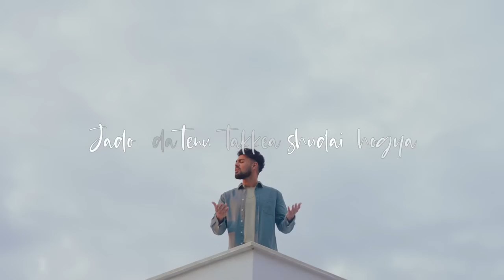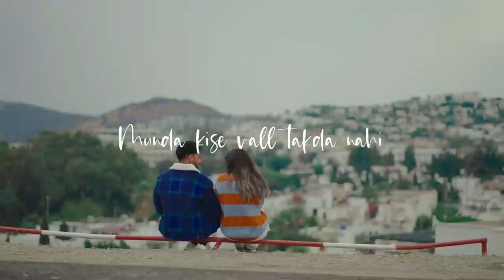TENU TAKEYA (Lyrical Video)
TENU TAKEYA
Singer: Pav Dharia ft. Khan Saab
Lyricist: Vicky Sandhu
Director: Rohit Negah
Cinematographer: Savvy Singh
Stylist: Tanya Batra
Female Lead: Ebrar
H&M: Kenan Dogan
Line Producer: Yigit Yapici
Editors: Rohit Negah & Gobindpuriya
Grade: Pav Dharia

Lyrics

Adawan katil ne te mukhra chan varga,
Aasman lagda a menu tere rang varga,
Tenu bass mnge rabb ton,
Aas hor koi rakhda nahi,
Jado da tenu takkea shudai hogya ,
Munda kise vall takda nahi,

Eh lagda sun layian ne sun layian ,
Os rabb ne duawan merian ,
Sab poorian honia ne ,
Tere naal c jo chawa merian ,
Eh khoobsurat duniya ae,
Tera asar ae,
One ki zindagi dekhi ,
jo rang ishqe da chakhda nahi,

Sachi dassa terian adawa ne kamaal ,
Tu sware jado vaal jaan kad di a,
Pariya v dekh tenu jaan shrma ,
ni tu Aini zada aini sohni lagdi a ,
Ainia mohabbata na kise kariya ,
jinian mai  tere naal kar sa'n,
Teri ai main mar sa'n,

Main mangna kuj nhi rabb kuj nhi ,
Bas tere naal baharan ne,
Sadi khushnuma jahi zindagi karni ,
Tere pyara ne ,
Asi inj hojana tere jiwe tahni naal pattian ,
Vicky sandhu jiwe tenu rakhne,
Oda saamb koi rakhda nahi,